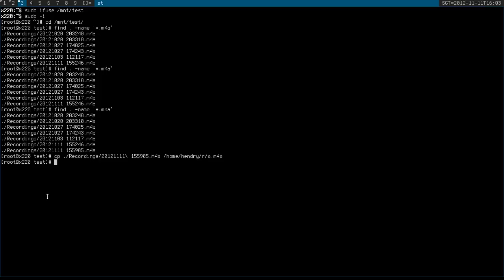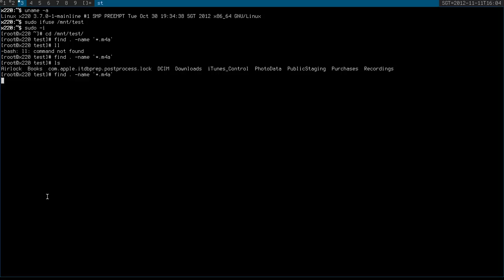Better voice recordings with a Linux screen capture by using an Iphone5